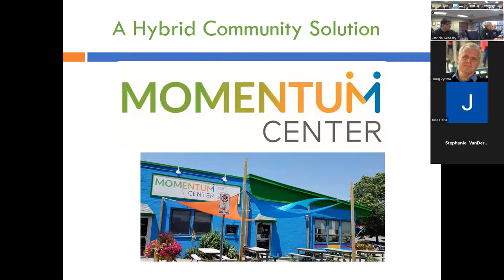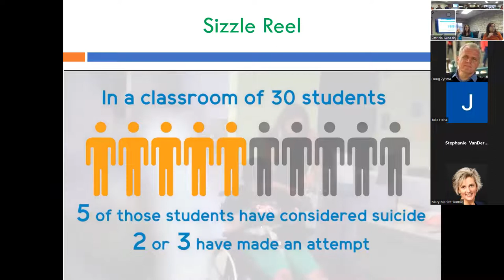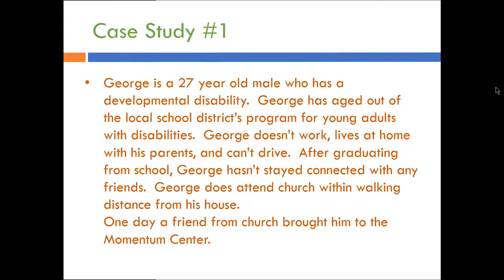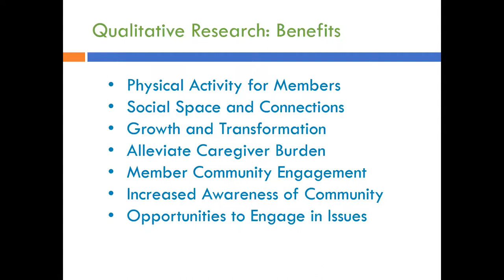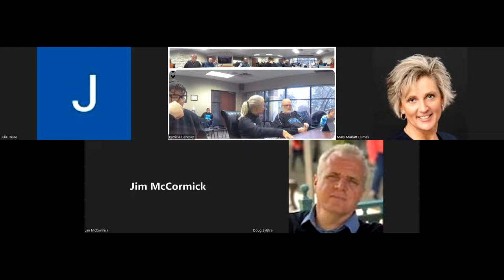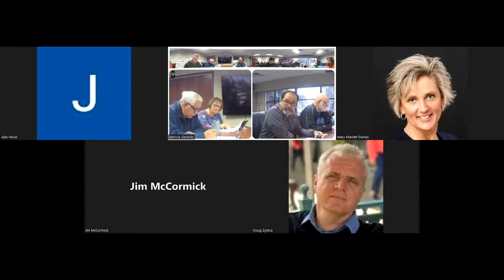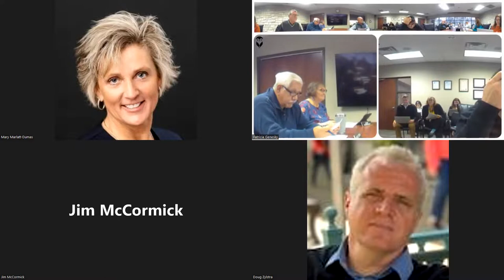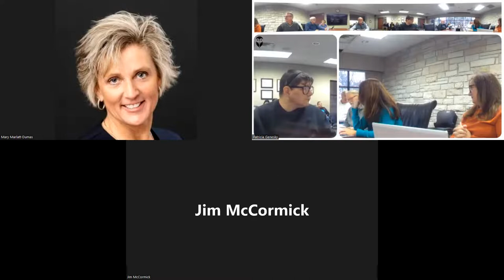Community Mental Health of Ottawa County Board Meeting - November 2022